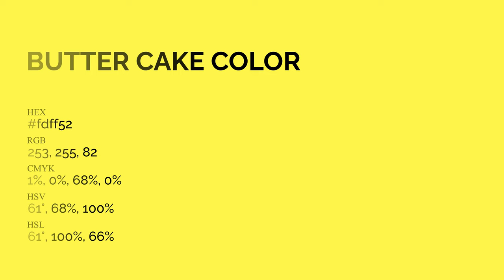Butter Cake color fdff52 hex Cool Yellow color fdff52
What color is Butter Cake ? fdff52 hex, Cool Yellow color fdff52

Hex fdff52 Color Code is also known as Butter Cake color

Hex fdff52 Color code in RGB color code model is created after adding 99.22% red color, 100% green color and 32.16% blue color.
Hex fdff52 Color code in CMYK color (process color) code model is generated after subtraction of 01% cyan, 0% magenta, 68% yellow, 0% black.